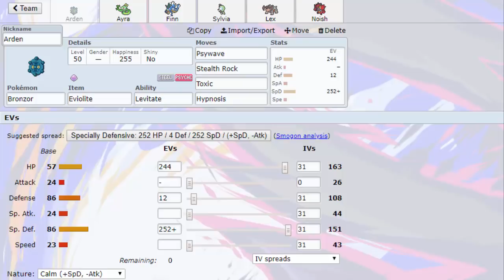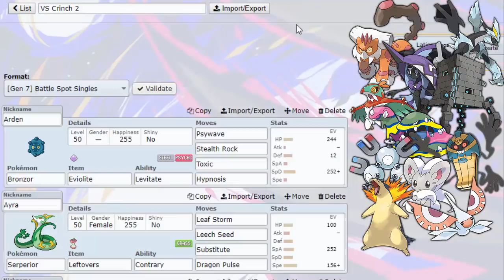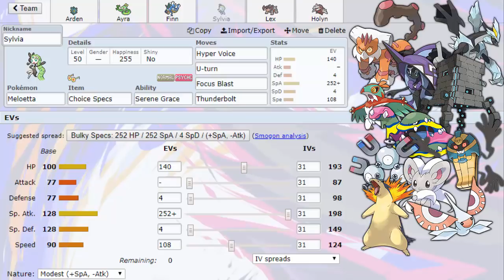GPL [S5] - Spieltag 14 - vs. Crinchilla: Teambuilding